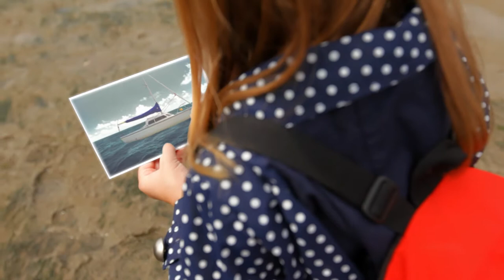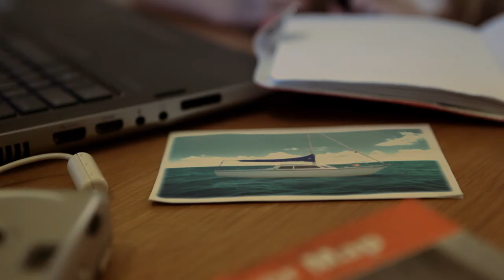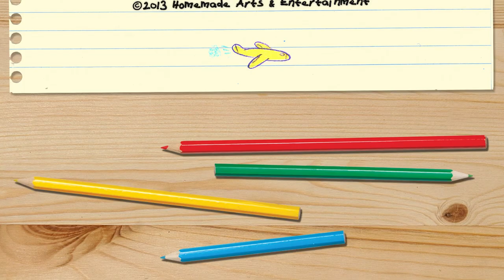Daisy Green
The story of Daisy Green and the day she attempts to sail away from home.
Our third short film. Shot on a hot summer weekend.